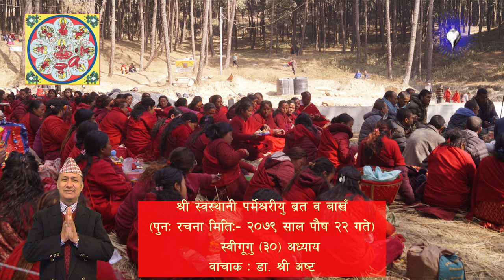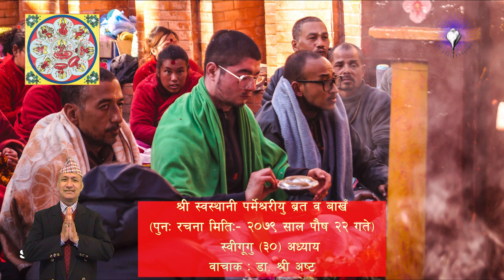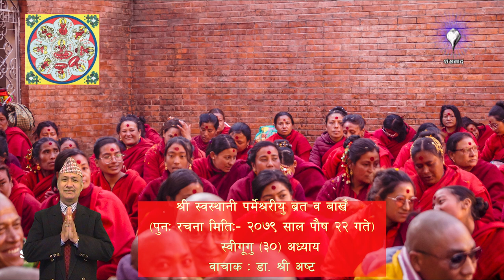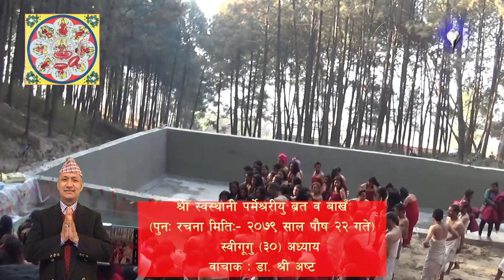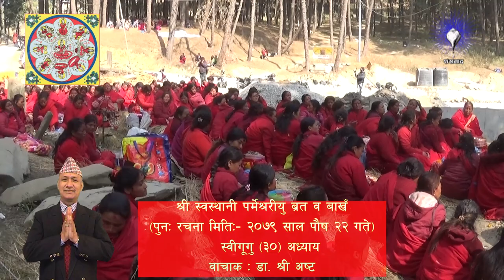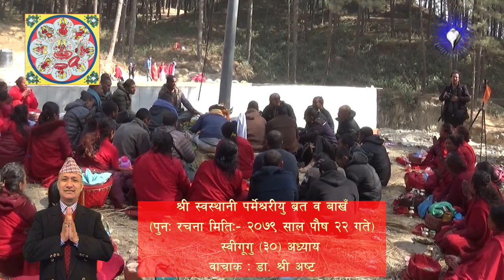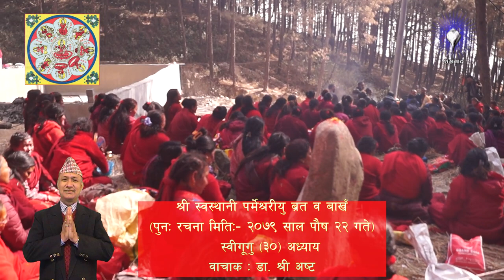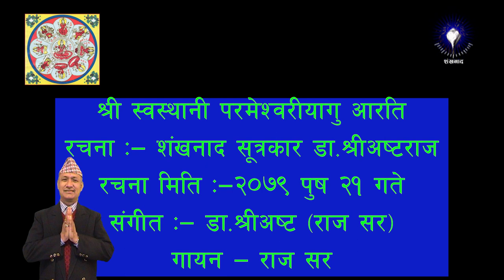श्री स्वस्थानी परमेश्वरी ब्रत बाखँयु स्वीगूगु (३०)अध्याय | Dr. Shree Asta